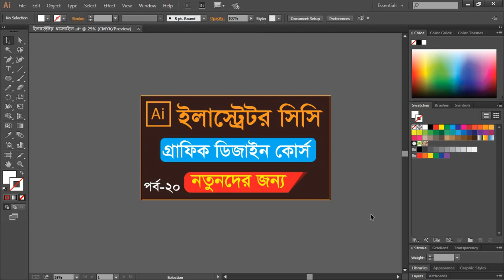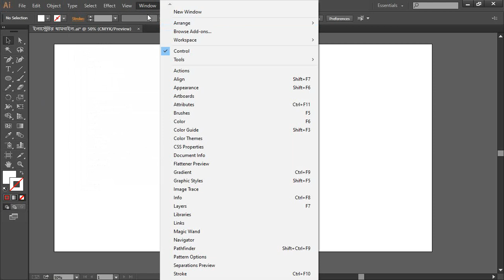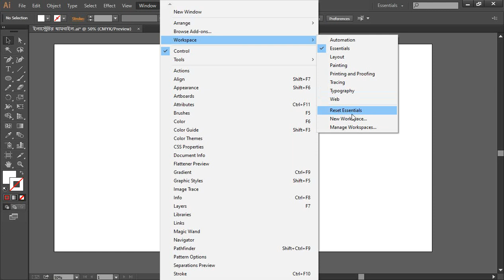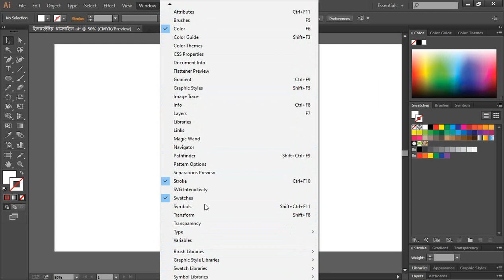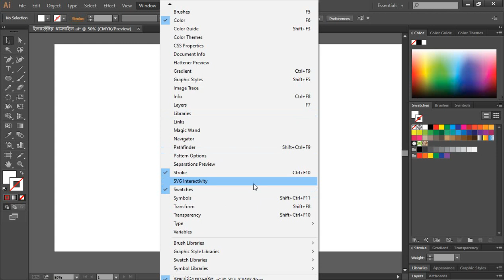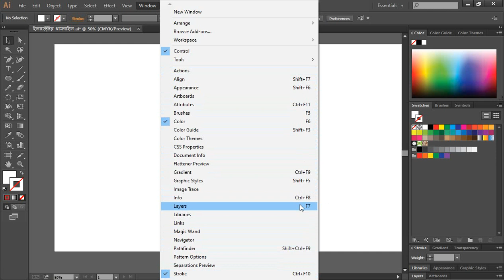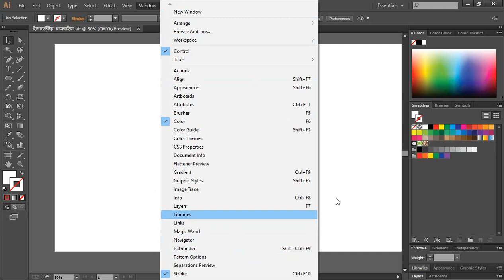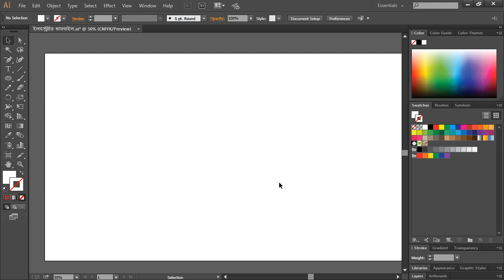Illustrator CC Graphics Design Course Basic to Advanced Part- 20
1. Logo Design
2.  Banner Design
3. I Con Logo
4. Poster Design
5. Photo Editing